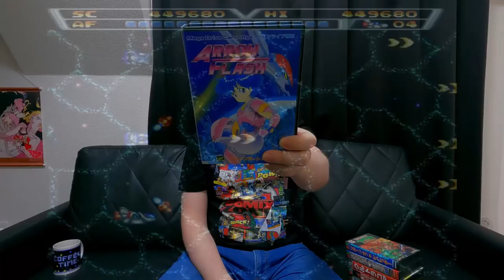AMAZING Mega Drive Games [MORE GAMES!!]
I got MORE GAMES!! Sitting down with a cup of coffee and taking a look at half a dozen awesome Sega Mega Drive games. Beat em ups, shoot em ups, and action packed platformers to chase away those Monday blues.

Lauren Runeckles
Tkyo Sam
The Anonymous One (you know who you are)
Armando Cornejo
Garron Tungate
G Medina
BoxerB
Nolaan Sinjaria
Travis Sisco
Jarmo Seppanen
Relik
Nick Raven
William Hetherington
Lawrence Poon
Adam Francis
Chun-thickums85
Nelson Parra
Stafford Bawler
Marray Lane
Gomadan
Darrick Speelman
Flapper
Ethan Huskins
Billy Gilmore
Chris Stewart
Mike Murrell
Romain Gosse
Brody Stern
Jamar Nicholas
Tom Landolt
Chopemon
Akikyo
Scott
Nick Moore
Jose Lopez
Dozy_de
P85
Razshambo
Maxime
Joshua Morales
Robert Whipple
Brian Paduwan
Benjamin Estrada
Nick Box
Samurai Sam
Daryl Brock
Bryan Stewart
Scott Boyce
Ed Pickering
Luke Williams
Wesley Verheyen
Irving Morelos
Benjamin Widdowson
Mark G
Retro Remy
Mark Johnson
Daniel Schumorek
Lala
TheExperienceShare
Polygon Arcade
Rodolfo Urrea
Igor Kostennikov (KID_87)
Gabriel Perez
Sean Connolly
Jeffrey Pierce
Juan Manuel Sandoval Jr
Supa Nintendope
Jeffrey Pierce
Joseph Martinez
Scott Kubish
Manoel Neto
Aaron Blank
Anton Portnoy
J. Martinez
Gerald Shepard
Eric Gonzales
Rob-Phresh
Ulises Velasco
Tao Sterling Kayer
Dakota Szabo
AC Skywalker
Kevin Godfree
Foxy Rosenwinkel
Madone0525
Filipe Rego
Louis Zezeran
Don C-H
Kaiju J
Thomas Crew
Nicole Schembri
Imbord3rlin3
Stry8993
Peter
David Kean
Daniel Marshall
William Clemons
Kurt Deas
Paul Mullen
Donncha C-H
Paul Mullen
Kurt Deas
Carl
Fabio Domingos
Tyler Storey
Lady Fenrir
Ham
Red Seven
Swimming Mario
Peter Stathos
Eric Ellis
Sofiane Benabdallah
Ivan M
David Carmichael
Ron Annis
Dakota Szabo
Anthony Ciarrochi
N1cknak
ItsBobDudes
Preston Hoppers
CODING MAGICIAN
Brian Gilreath
Roman Prochazka
Danny Peretz
Thunder Blackmore
Joe Breeden
Malcolm Holden
mutedalien
BumperSam
Nick Hamze
Richie Broome
Jason Standridge
Luis Guillen
Aaron Christie
El Gordo Loco
Zane Starr
Edward Kennedy
G S
Jonathan Patrowicz
Nick Cameron
Eugene Sfetsos
Malek Creid
Goober
Adrian Craney
Wiggy Gray
Nicolo Pittoni
Bruce Alan Gomez
Brandon Estelle
Joseph Taylor
Chivis Greene
T Square
Shaun Andrews
litax874
David Lee
Raging Bull
Milan Marcic
Daniel M
Jon DeGuzman
Drew
Justin Catlin